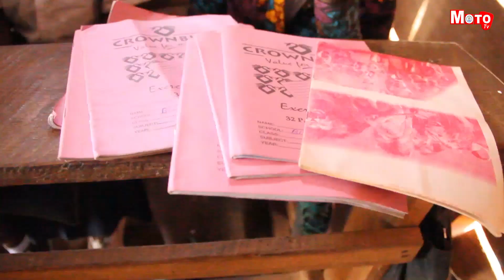A ce début de l’année, les pygmées demandent de l'aide aux bonnes volontés pour les fournitures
Les écoliers pygmées orphelins ont repris les cours à l’école primaire Uamsho où ils sont encadrés. Cette école est située au quartier Rughenda en commune de Bulengera. Les pygmées reprennent l’année scolaire sans avoir tous des fournitures scolaires recommandées. Seuls certains ont quelques cahiers et d’autres utilisent ceux de l’année passée. Ils demandent aux bonnes volontés de les venir en aide